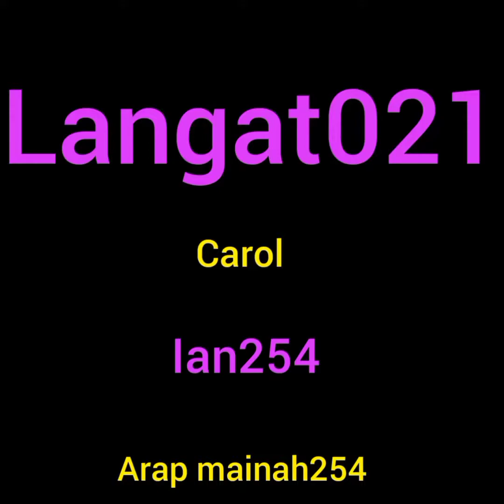mtu wa nduthi akisota ndyo utajua hujui,,,,anakuitisha 500 in a distance of 100 metres 😅😅😅